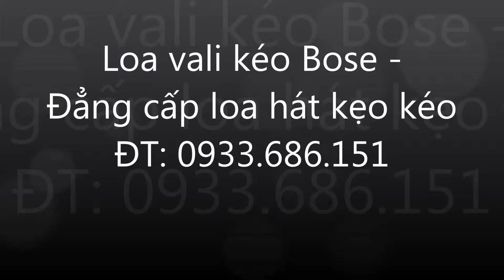Loa vali kéo Bose - Chắc ai đó sẽ về cover by Hot boy kẹo kéo Bùi Vĩnh Phúc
loa vali kéo bose, loa vali kéo, loa vali kéo giá rẻ,

Thông tin mua hàng:
Showroom: 120 đường A4, P.12, Tân Bình
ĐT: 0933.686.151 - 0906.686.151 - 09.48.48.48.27